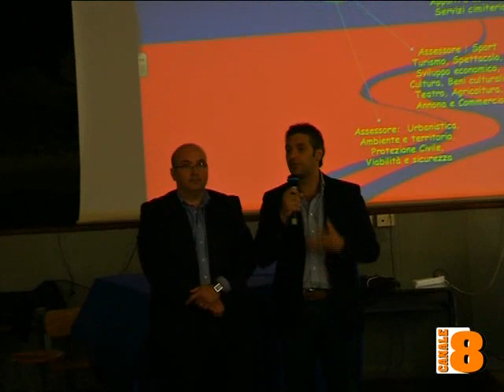Intervista a Adriano Canonico su consiglio comunale baby Avola